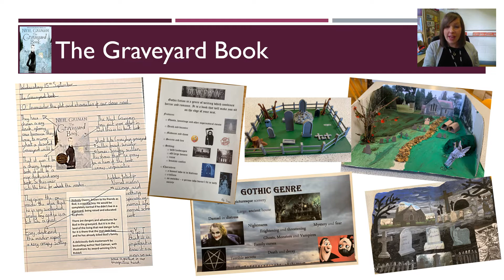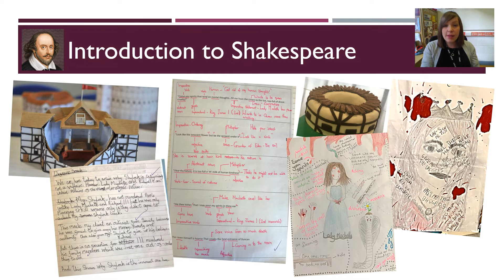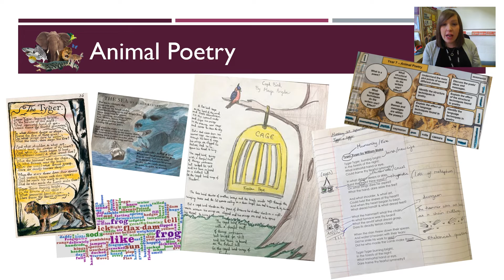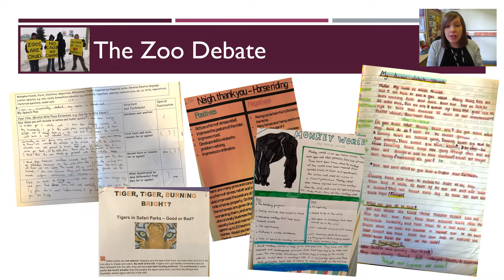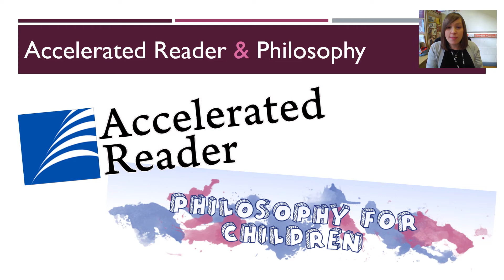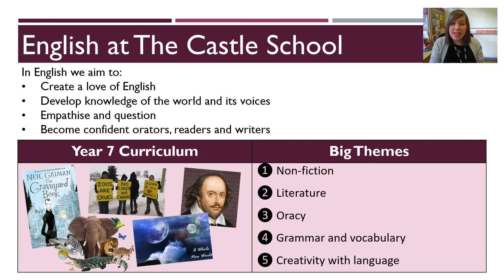Year 7 Curriculum Evening - English